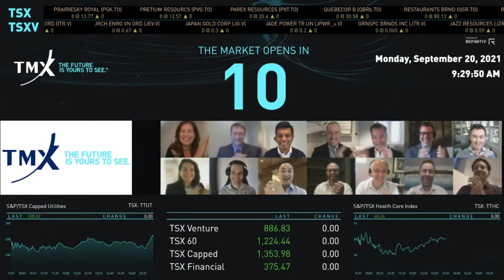Montréal Exchange Virtually Opens the Market, September 20, 2021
Luc Fortin, President & CEO, Montreal Exchange & Global Head of Trading, TMX Group, joined the TMX team to celebrate the launch of extended trading hours on Montréal Exchange (MX) offering investors in the Asia Pacific region the opportunity to trade in their local time.

Syncing MX's trading hours with Asia Pacific markets supports the growing demand among global investors for Canadian listed derivatives to augment a diversified portfolio strategy. Canada offers compelling value for investors all over the world, including access to highly-liquid, world class markets and a leading global economy. With extended trading hours, investors can better hedge and manage risk while executing cross-market strategies almost 24 hours a day.